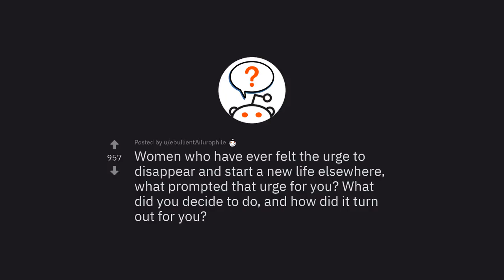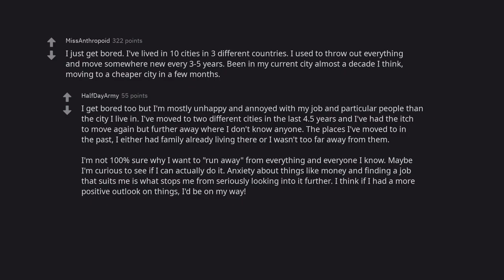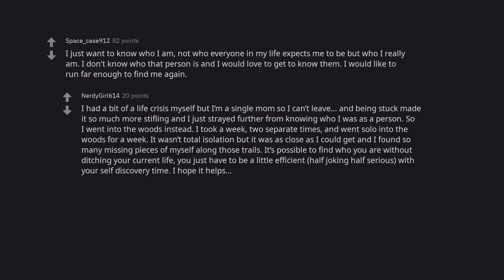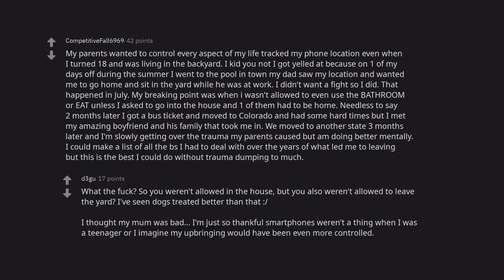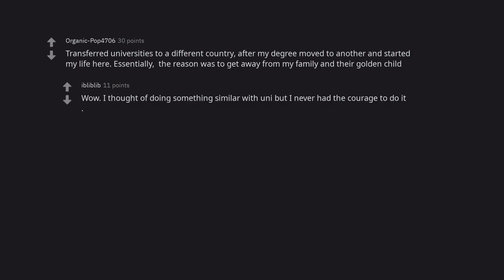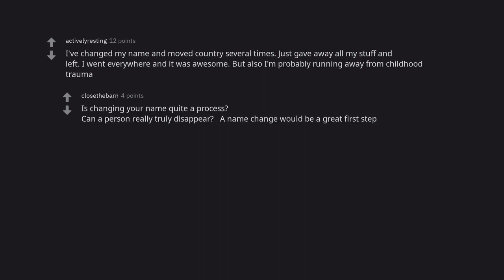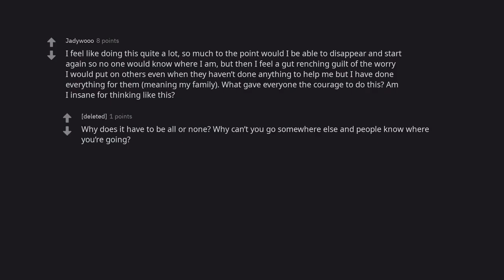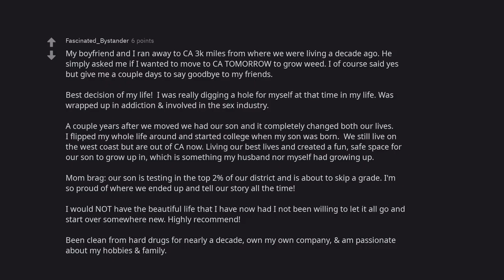Women who started a new life. Why did you do it?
We really appreciate your support and we hope you enjoyed the content. Your support helps us create even more amazing content for you.

Thanks again and we'll see you in our next video!